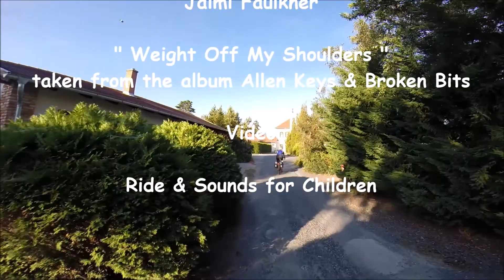Ride for Children Tour 2022 (10) Weight On My Shoulders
Ride for Children Tour 2022